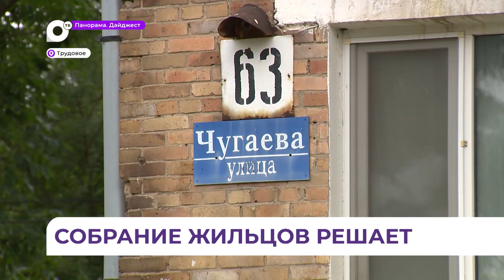С помощью ТОС можно сделать не только детскую площадку, но и парковку для авто